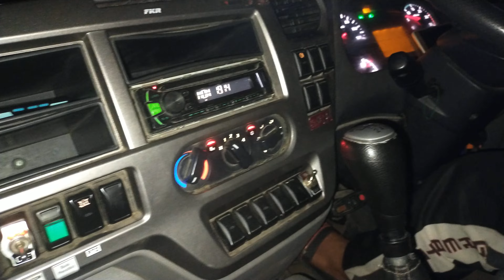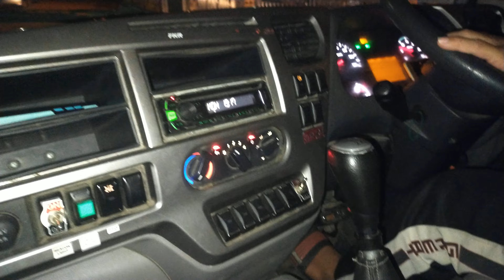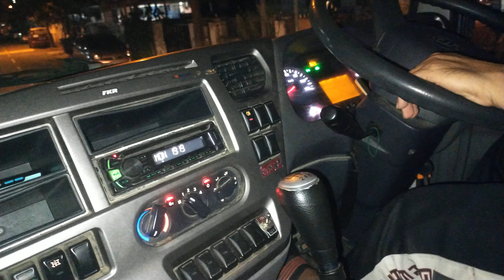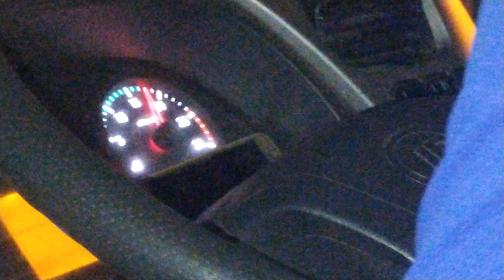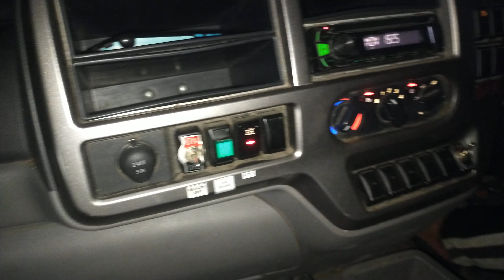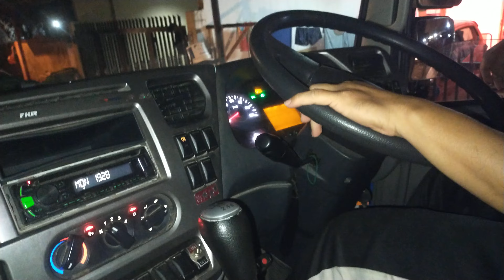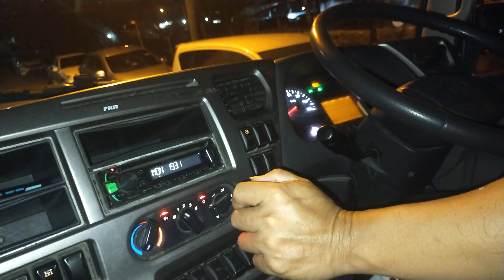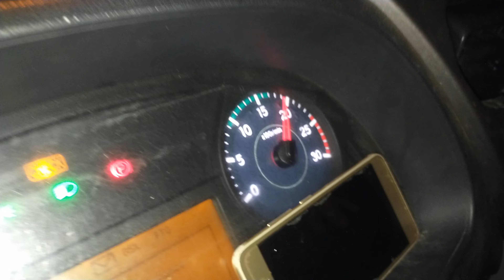UD CRONER, SYP 3824! | Lori sampah dbkk datang awal malam part 247